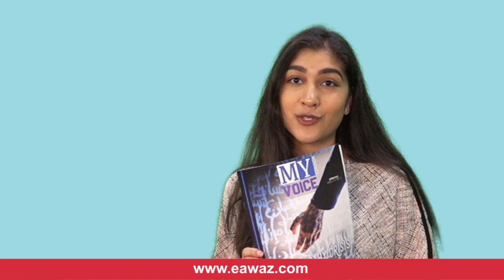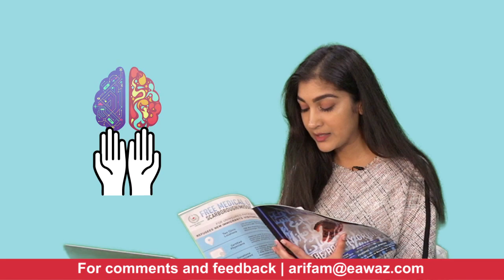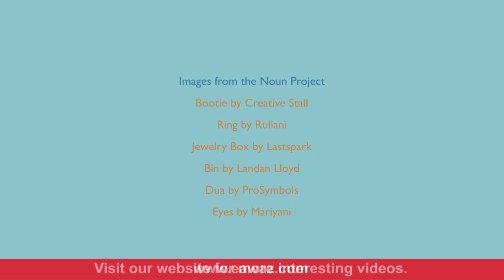JUST ASK Series - I am not ready to wear a hijab but my parents are forcing me